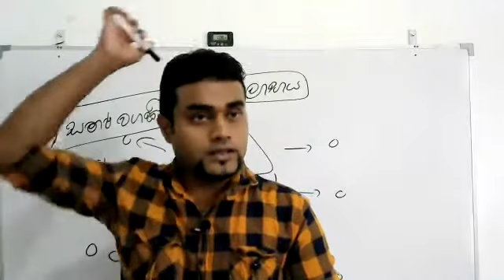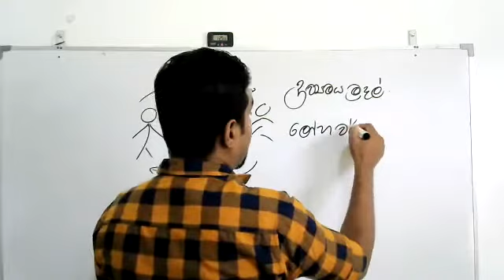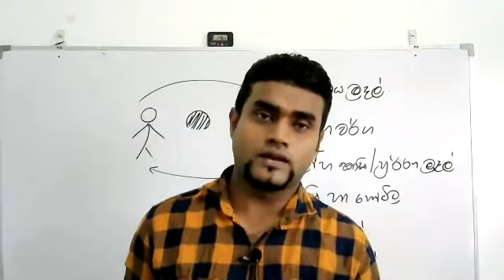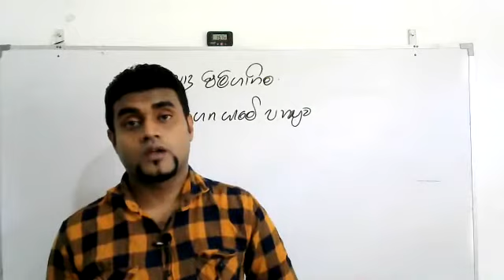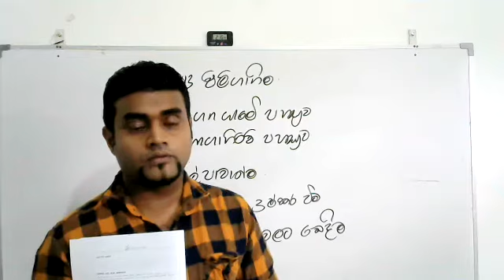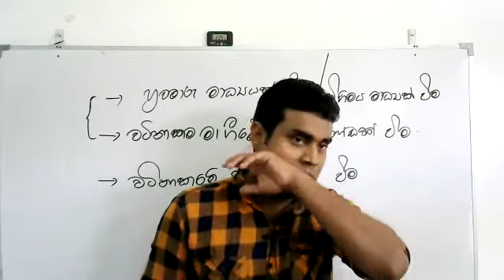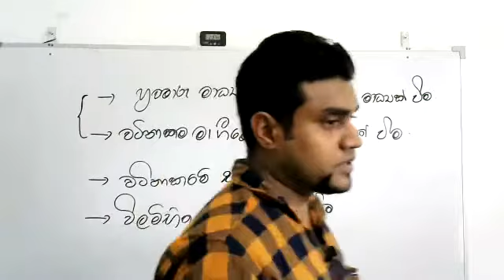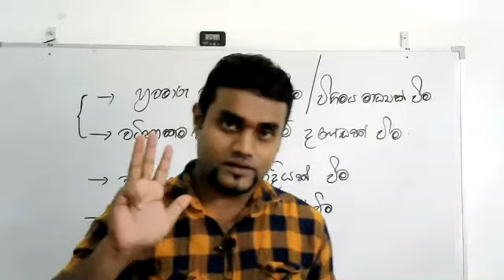Business Studies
06-19 class 2022 Theory